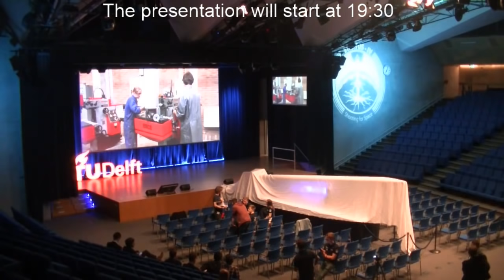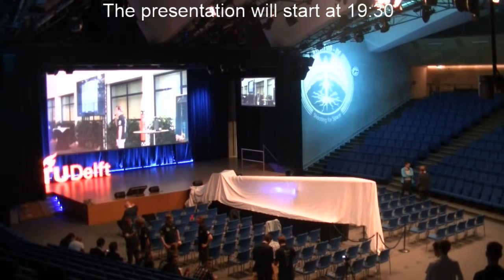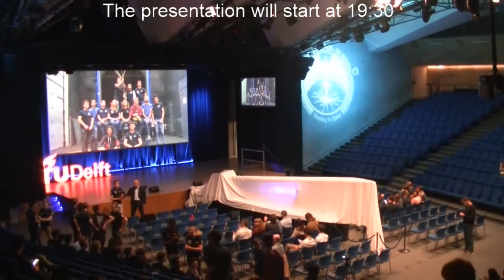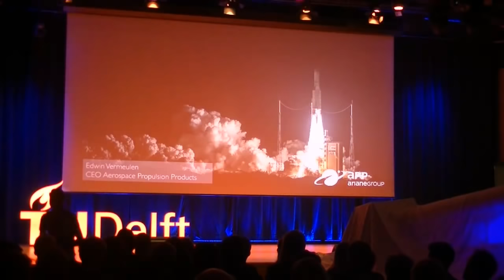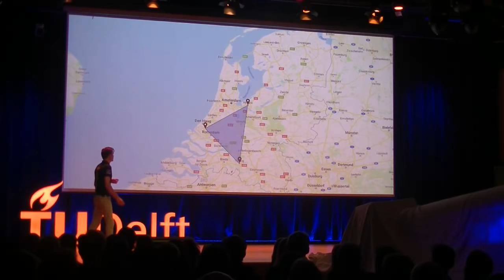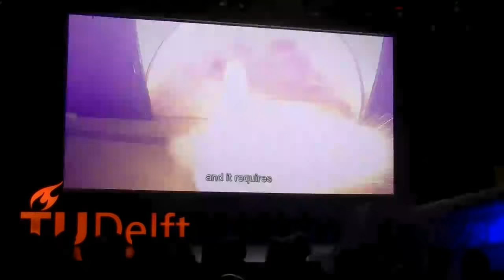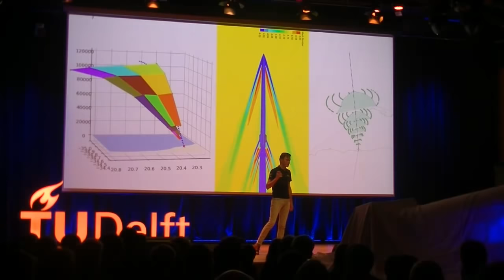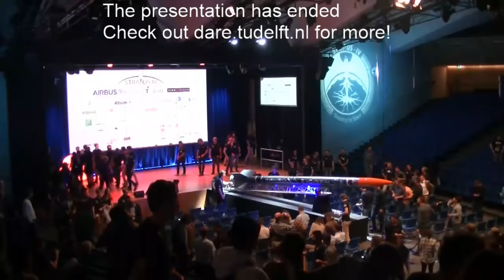Stratos IV Rocket Unveil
Over 60 students have worked for a year on DARE's most ambitious project as of yet: Stratos IV. A student-built rocket that will reach space in the summer of 2020. Start presentation at 34:10.

Delft Aerospace Rocket Engineering is one of the largest and most advanced student rocketry teams in the world. As a Dreamteam of Delft University of Technology, we aim at providing students with a hands-on experience that is unique in this world. Next to our Stratos and Aether flagship projects, the DARE conducts fundamental research in all fields of sounding rocketry, such as propulsion, recovery, control, structural design and recovery.